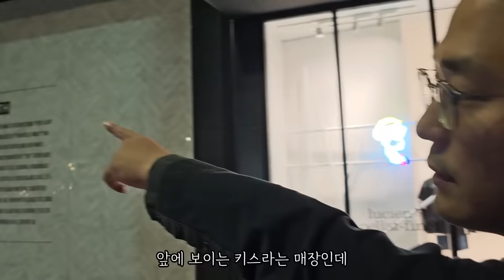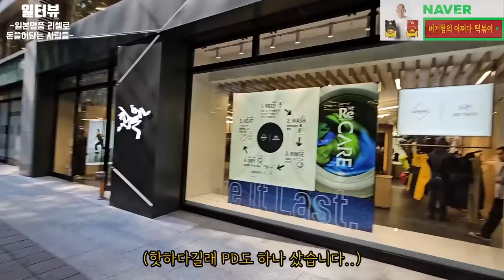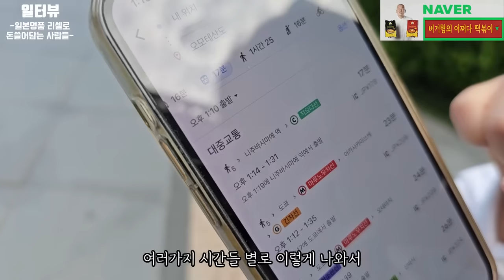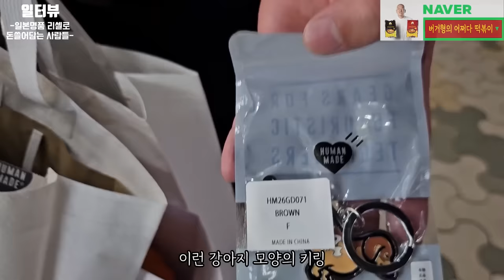"2개만 사도 비행기 값 나와요" 명품 수입해서 돈 버는 대표님 2부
▶배너◀
* 상담신청
▶ 위치 : 서울시 강남구 강남대로 464 4층 423호